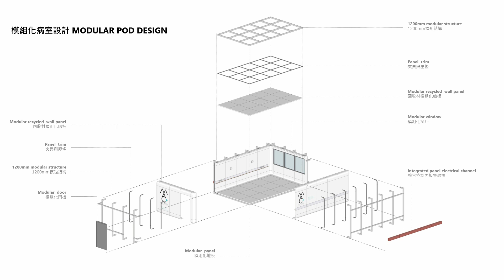MINIWIZ_ MAC WARD Design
MINIWIZ, a global leader in design, upcycling and materials company, today announced that it had entered into a partnership with the Center For Innovation (“CFI”) at Fu Jen Catholic University (“FJCU”) Hospital, Taiwan’s Ministry of Economic Affairs and Taiwan Design Research Institute(“TDRI”) to launch the first modular ward concept. Introduced as Modular Adaptable Convertible (MAC), the system is designed and engineered to quickly transform buildings and underutilized space into various types of wards (ICU, general, isolation), adapting to market demand. Under this partnership, MINIWIZ is responsible for design, upcycled “hospital grade” materials, and project management. The goal is to create a sustainable, yet mobile system that addresses the future challenges of the healthcare industry.